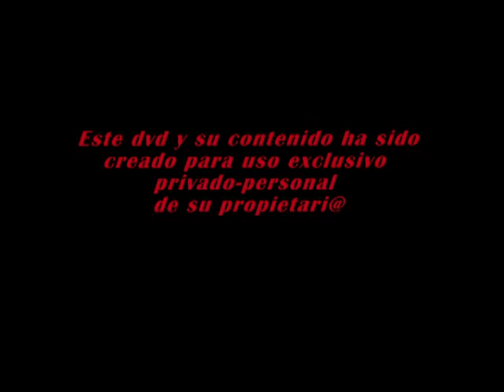NTRA SRA DEL ROSARIO manoloavion R-01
video resumen compartido en you-tube manoloavion NTRA SRA DEL ROSARIO 2013 resumen 01 de una serie de 10.-
resumen 01- Parroquia, Bendicion Estandarte Hermandad y Salida
resumen 02- c/ Ntro Padre Jesus Nazareno y c/ Ntra Sra del Rosario
resumen 03- c/ Puerto y c/ Arenas
resumen 04- c/ Calvario
resumen 05- c/ Alta y Veracruz
resumen 06- c/ San Jeronimo y plaza alcalde d. José Gonzalez
resumen 07- Ayuntamiento y fuegos artificiales
resumen 08- especial por "tangullios" escrito y cantado para Ntra Sra
resumen 09- llegada a la Parroquia
resumen 10- entrada a la Parroquia.